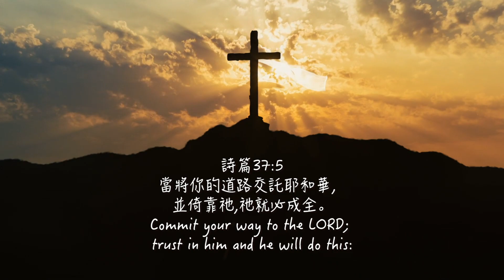神是我家之主-張育瑋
【生命見證】在生完第二胎在職場及全職母親的角色中，開始掙扎的育瑋，覺得自己好像失去了價值，想將時間精力分給小孩，似乎成了不太可能的任務，離職後更加地不安，小組長的禱告及陪伴，讓育瑋的心能夠平靜下來，並且學習倚靠神，因著小組轉換，小組長的先生，也在小組時間幫忙照顧小孩，讓育瑋也可以暫時卸下媽媽的角色，跟神有更完整的溝通，也在小組長的提醒下，要去看先生的優點，讓全家更合一的經歷神的能力，也在讀聖經了解自己的狀態，讓自己更安靜下來，可以重新再出發，預備公務員的考試，在接送孩子後，也可以有更多自己的時間預備，再後續考試及分發的過程，更多經歷神的作為，育瑋知道唯有讓神當這個家的主，帶領她可以享受與先生及孩子的關係，神一路的掌權及保守，讓她的身心靈恢復自信並且健康起來。

《聖經 詩篇37：5 當將你的事交託耶和華，並倚靠他，他就必成全。》